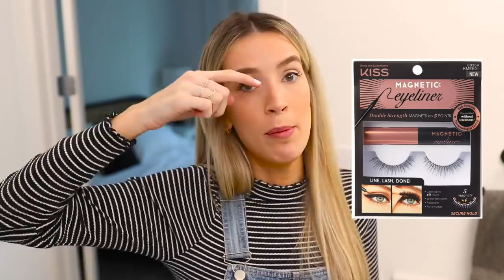TAKING OFF LASH EXTENSIONS AT HOME AFTER 3 YEARS + TRYING MAGNETIC LASHES | leighannsays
Removing my lash extensions at home diy style after having them for 3 years straight. What will be left of my natural lashes?

Home Chef invite (this is an invite link that will give you $35 off your order and gives me a credit too. its not a sponsorship, anyone with an account can get an invite link)